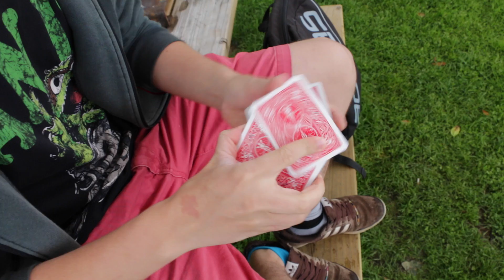Severnside Sunshine // Cardistry // Curly Dave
*Credits*
Filmed by Joe Baxter

Cardistry inspiration and credits:
- Michael James
- Tobias Levin
- Zach Mueller
- Dan & Dave
- Dominic Witt
- Hugo Luccioni
- Punchwater

(feel free to let me know if I have missed anyone)